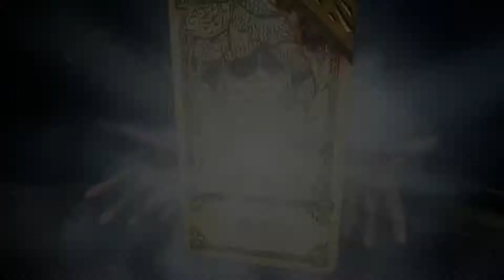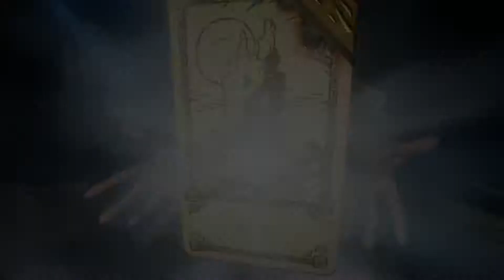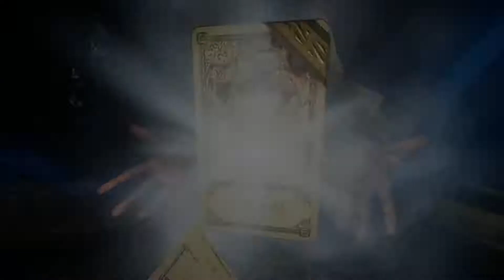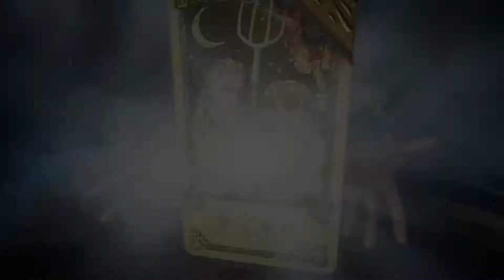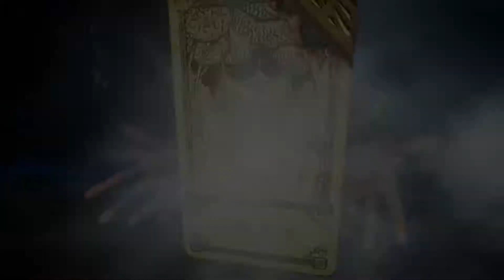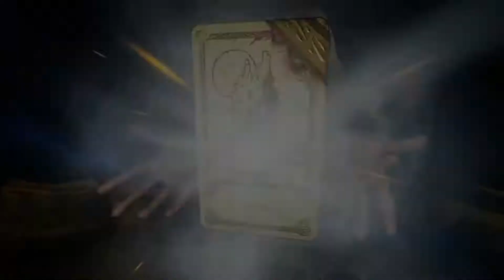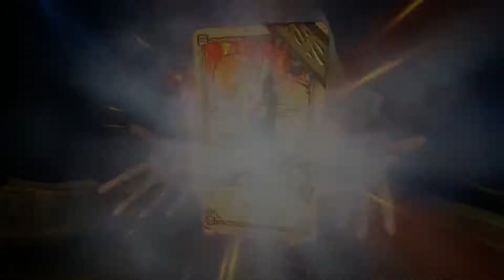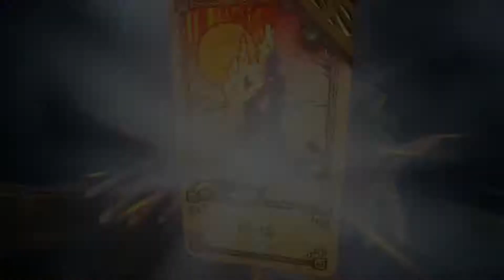塔 - Hand of Fate 2 命運之手 2 #15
爬上危機四伏的女巫塔，找到你所尋求的答案。

關於Hand of Fate 2 :

Hand of Fate 2 是一款地牢探索遊戲，背景設定在一個黑暗的幻想世界。征服這款虛擬桌面遊戲吧，每一步冒險都來自於你挑選出的傳奇機遇卡組！下決定前務必三思。你的對手——謎團籠罩的莊家，將會毫不留情地把你變為他復仇的工具。

牌桌換了，但賭注沒變：不是生存，便是死亡！

主要遊戲特色
► 一個翻天覆地的世界——距離莊家遭人推翻已經過了100年，生與死的遊戲已經迎來了一位新主人。
► 22個刺激的新挑戰將考驗你的牌技——獵殺殘忍的刺客，為不幸的戀人們牽線搭橋，或是建造一座堡壘抵禦劫掠者的攻擊！
► 招募各種各樣的新同伴——與他們並肩作戰，或是讓他們服從戰棋遊戲的規則，為你而戰！
► 數百個新的機遇卡、遺物與物品等待你獲取和升級。
► 更加進化的動作角色扮演戰鬥模式——用迅捷的雙持匕首撕裂敵人，或是用沉重的雙手錘處決他們。蓄滿你的連擊條，然後釋放強力的特殊攻擊！
► 與手持各種新牌組的敵人交戰——與訓練有素的帝國士兵正面對決，淨化墮落的變異人，抵擋北方的劫掠者。